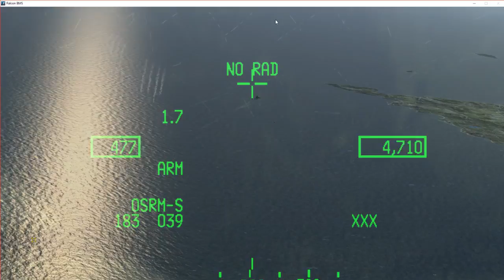[Falcon BMS 4.33] Falcon Lounge - Top Gun Dogfight Session - HOP 1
First hop of the session, track ir wasn't working.